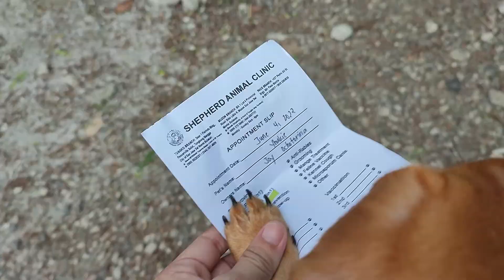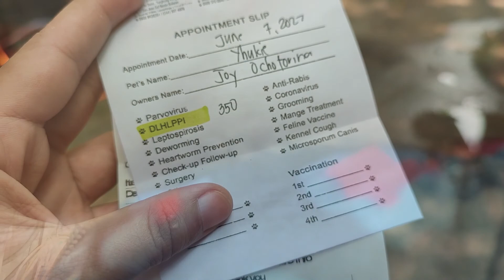Yhukie's 2nd Deworming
Yhukie is a mixed breed puppy (chihuahua and mini pinscher), 5 months old puppy.

This is her 2nd time to go outside with me, going to veterinary clinic for her 2nd deworming. Just like Yhamie, my first puppy; she needs also a vaccine for her health.

Video Camera: Redmi Note 10 Pro

Halu mga Inday! 🤗

You may watch the following videos:

👉 school vlogs
👉 travel vlogs
👉 personal vlogs
👉 tutorials
👉 kalokohan vlogs 🤣😂🤣

If you want to suggest for the next vlogs and shout out, just comment in the comment box in the video that you are watching.

If you like my videos, click the thumbs up button 👍

Salamat mga Inday 😍